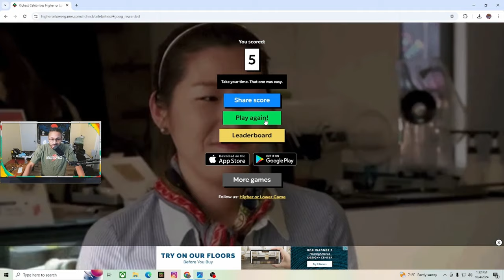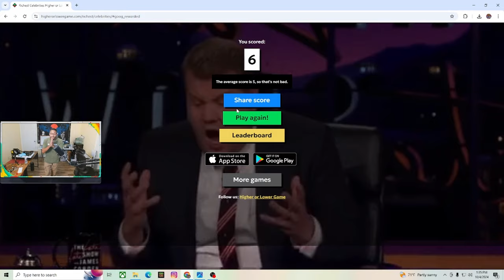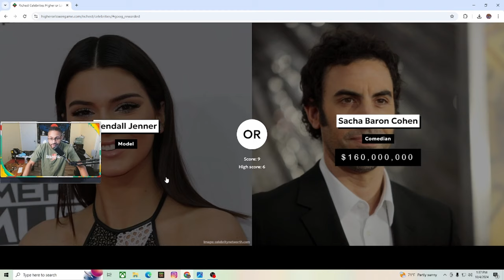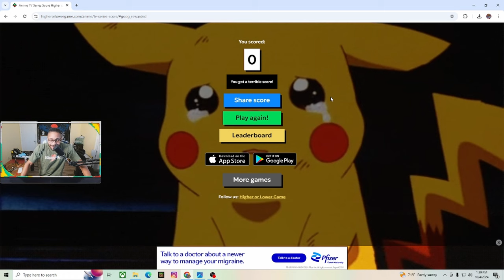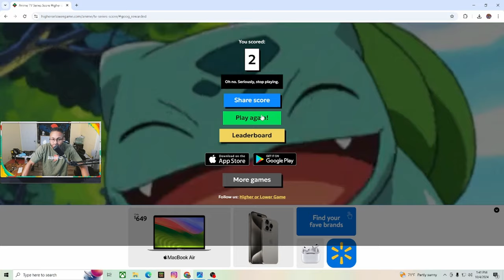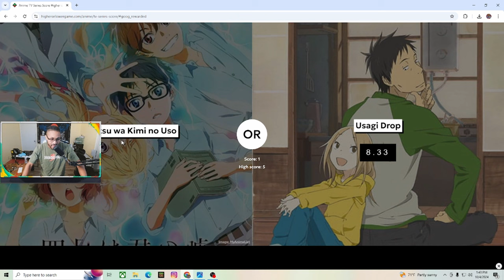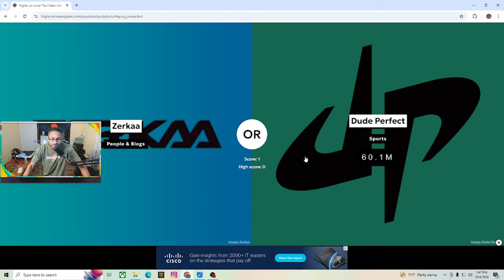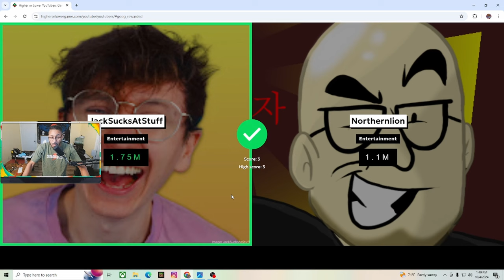Can You Beat Higher or Lower in 2024?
What's up people in today's video we are going to playing higher or lower. Well at least try to far as I say. Not going to lie I have love hate relationship with this game. But I you guys in enjoy the video.